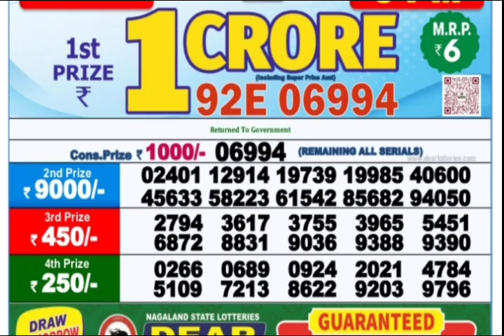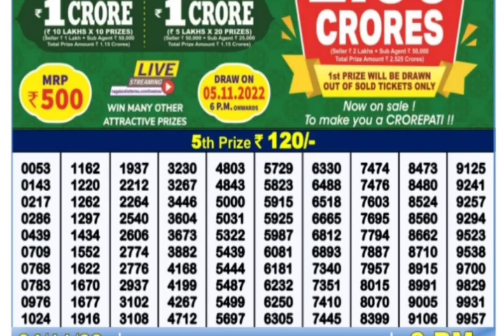🔴 LIVE Day 06:00 P.M. Earth Friday Dear Nagaland State Lottery Result Today।। Date-18/11/2022 ।।